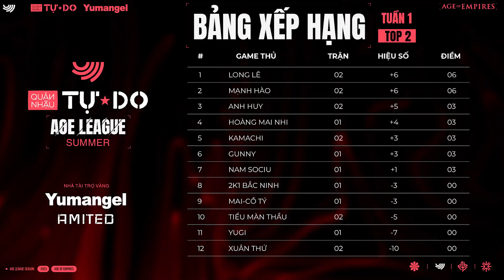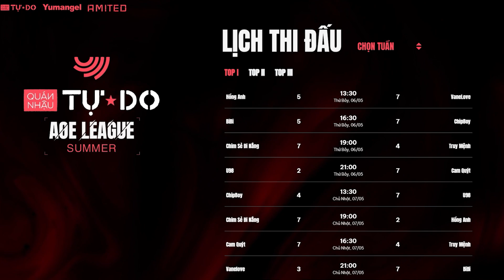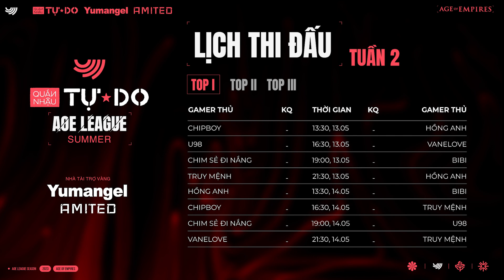TỔNG HỢP | Highlight giải Quán Nhậu Tự To AOE LEAGUE SUMMER 2023 | TUẦN 1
Quán Nhậu Tự Do - Ta Tự Do Trong Thế Giới Của Ta
Quán nhậu Tự Do giúp bạn tìm ra chính mình: bùng nổ - sống động và thực sự tự do.
Hệ thống Quán nhậu Tự Do dành tặng ưu đãi 10% tổng hóa đơn cho cộng đồng anh em chơi đế chế. Anh em nhớ đặt trước và thanh toán kèm mã ""Chim sẻ đi nắng"" để nhận ưu đãi !!!